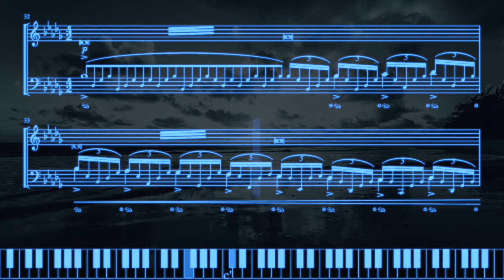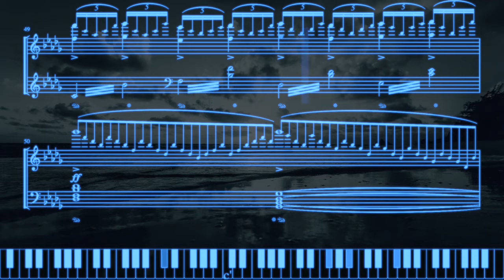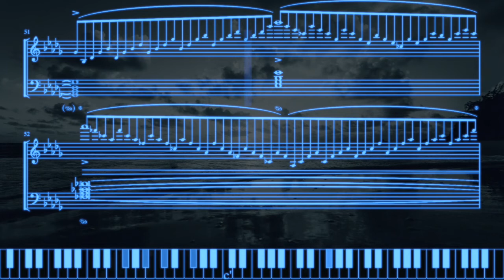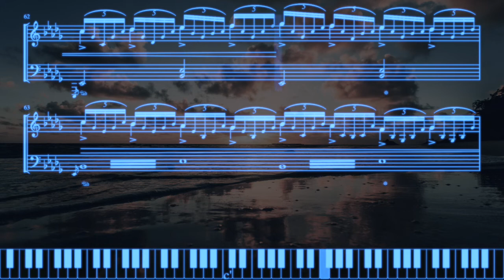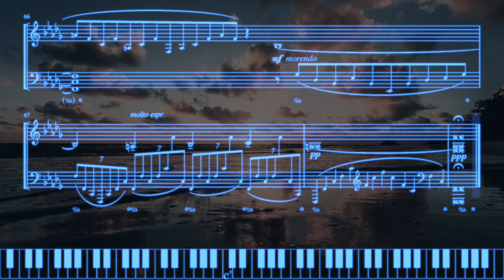Samuel Barber Adagio for Strings Piano Solo Arrangement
Samuel Barber's Adagio for Strings from "String Quartet in B minor". The original work was first performed at New York, on November 5, 1938, by the Orchestra of the National Broadcasting Company under the direction of Arturo Toscanini.
I have thought the possibility that there's more pianistic approach to compel the emotion and passion with keyboard, not only just tremolos. I hope the arpeggios don't spoil the atmosphere the original adagio has.